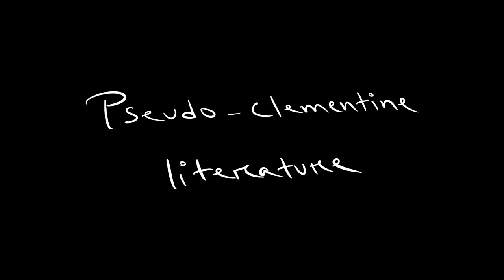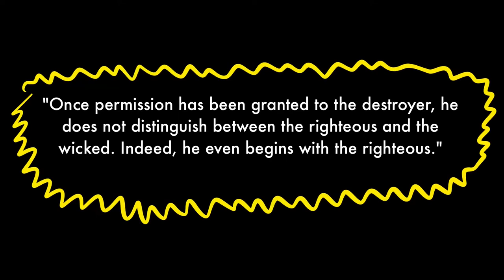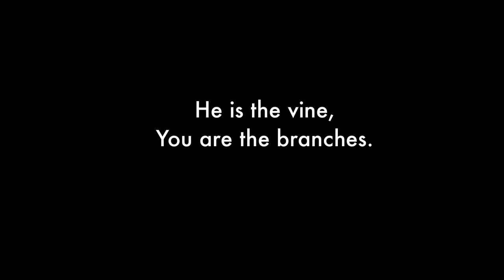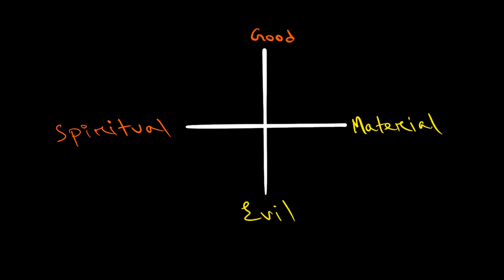The Paradoxical Yahwistic God-Image - Aion | Carl Jung | Edward F. Edinger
The statement that the destroyer does not distinguish between the righteous and the wicked corresponds to the psychological fact that the wrath of the Self is an unconscious phenomenon; it is a force of nature. A tornado does not distinguish between the righteous and the wicked; it might even hit the righteous first. The same applies to the activated Self.